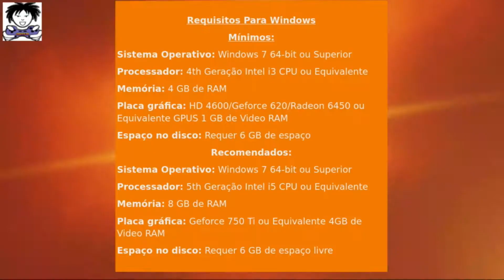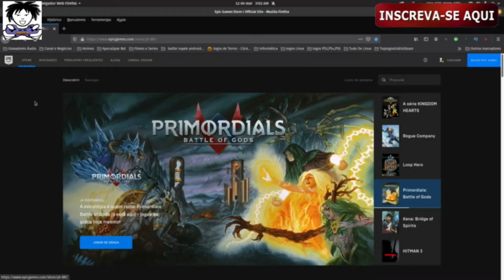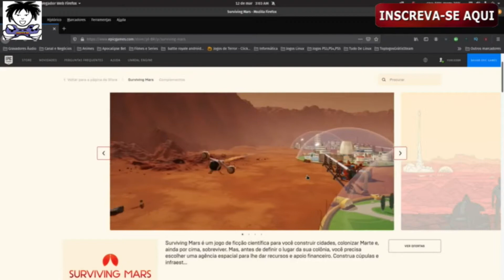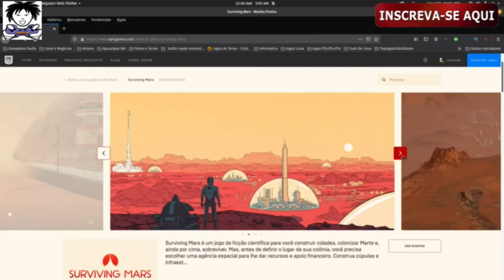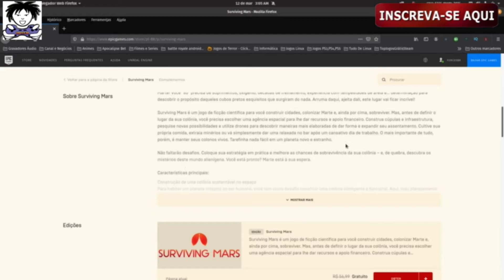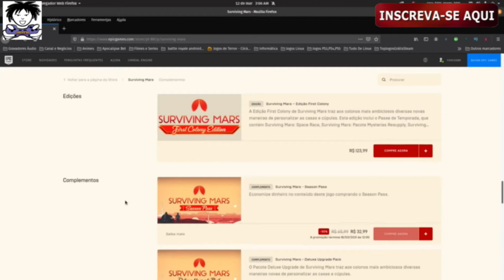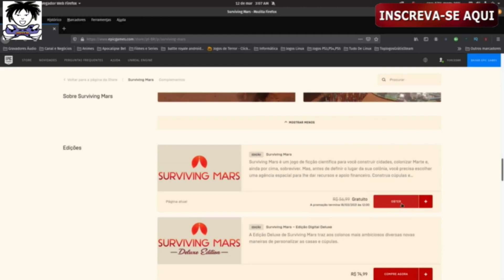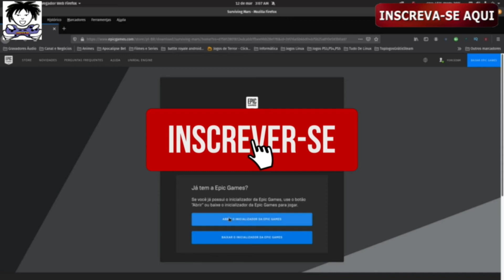✅JOGO DE SOBREVIVÊNCIA E GERENCIAMENTO EM MARTE - SURVIVING MARS EPIC GAMES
Introdução: Nesse game você pode colonizar marte criar construções, bases militares. Ao mesmo tempo que é um  game de construção de estruturas e prédios ele é de gerenciamento de recursos e também um jogo de sobrevivência. Mas antes de começar a se aventurar no Planeta Vermelho é preciso no início do game escolher uma das muitas empresas que vão te financiar  em seus projetos, escolha com sabedoria!!! O game sempre está em promoção no site da Epic Games, Green Man Gaming e Nuuvem.

Requisitos: Linux, MAC OS X & Windows: 0:22 à 0:26
Video Apresentação: 0:27 à 1:36
Intro do Canal: 1:38 à 1:44
Como Pegar o Jogo & Breve Explicação: 1:46
✏️Canal Forced BR – Games – Seu Canal de Jogos e Tutoriais👈
👉Aprenda a ter sucesso no You Tube!!! Pegue Seu E-book Grátis Aqui!!!
👉SITE OFICIAL JOGO Surviving Mars:
👉SITE OFICIAL EPIC GAMES:
👉PROTON DB LINUX:
👉SITE OFICIAL DO STEAM:
🎶Melbourne Bounce - Electro House - Shuffle Dance Music – JuliusH
🎶Legionella - Ader da Silva - Techno e Trance - AderitoSilva
👏Agradeço a Preferência. Voltem Sempre!!!